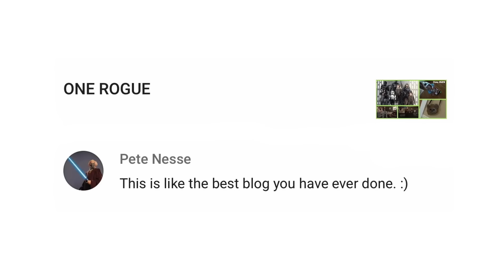A TRUE TOY STORY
Vlog 1642 -  A TRUE TOY STORY - Jedi loves her Yoda cap! Diana and Jedi explore new toys, and we plan for a thrift store adventure!

1420 NW Gilman Blvd 2543